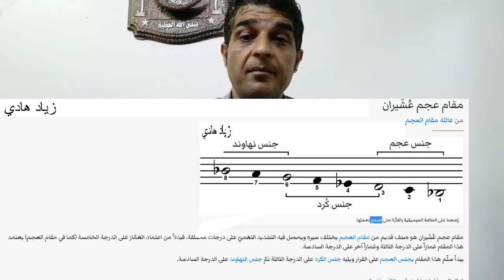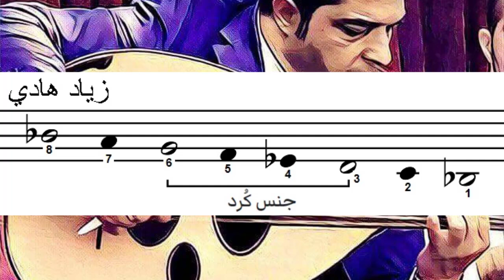ماهي المقامات على آلة العود الدرس الرابع (مقام عجم عشيران )(Musical lessons series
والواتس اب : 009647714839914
 والسكايبي zzz.h1976

 مقام العجم عشيران:
إن المقامات تقسم الى عقود ثلاثة ورباعية وخماسية ويعتبر مقام العجم من العقود الثلاثية ، وقديما استعملت كلمة أعجمي دلالة على ما لم يكن عربيا، وفي الاصطلاح تدل على عقد ثلاثي يرتكز على درجة "سي" المخفوضة التي تسمى بالعجم أيضا ويشتمل على بعد كامل مكرر.

عقود مقام عجم عشيران:

يرتكز على درجة السي بيمول وعقوده عجم على سي 1وس2 المخفوضة كردي على الري ونهاوند على الصول وجهاركاه على الفا

ورغم تسميته بالعجم وارتكاز أوفر نسبة من الموسيقى الغربية عليه خاصة بعد إحداث البوليوفونية (أداء مجموعة أصوات في ان واحد) في الغرب بداية من القرون الوسطى بما جعل البعض يظنون كون هدا المقام دخيلا على الموسيقى العربية ولكنا وجدنا هدا المقام قد تعرض له الأصفهاني في كتاب الأغاني ورمز له بارتكازه على درجة الوسطى من وتر المثني ويجري سلمه على مجراها
العجم عشيران في الصعود:
الجنس الأول : عجم عشيران دو الخمس على عجم عشيران
الجنس الأول العلوي:عجم عشيران دو الخمس على عجم عشيران
يبدءا العمل في هدا المقام من العقد الثاني على جهاركاه صعودا الى العجم ثم الى المحير مع مداعبة النهاوند على الكردان ثم الكرد على المحير.
وفي الهبوط يجري مداعبة الكرد على الحسيني والكرد على الدوكاه هدا مع إظهار مقام الجهاركا ثم يستقر على العجم عشيران
شخصية المقام:
تقوم على اظهار نغمة الجهاركا والنهوند والكرد ثم العجم عشيران
 وهدا المقام ادا بداء من الدو أي ان ارتكازه كان على نغمة الرست سمي ماهور كما لو ارتكز على الفا أطلق عليه جهاركا والحقيقة هناك خلاف حول هدا الموضوع ان الماهور ليس بمقام عربي وانه تركي لا نقول عنه عجم لان درجته الثالثة والسابعة مخفوضة بقياس الكومات فتسمع كانها عجم وقد ذكر مقام الماهور أيضا في كتاب الأغاني للأصفهاني .

 أغنية على مقام عجم عشيران  غنت لطلعته البلابل في سحر

موشّح ايقظَ الحبّ فؤادي
المنشد الحلبي حسن الحفّار
الحان بهجت حسن
 أسطوانة وصلات حلبية – الجزء الثاني

موشّح داعي الهوى قد صاح
المطرب صباح فخري (حلب)
الحان عمر البطش (حلب)

اغنية الحب في قلبي امانة
غناء فتحية احمد (مصر)
الحان محمد القصبجي (مصر)